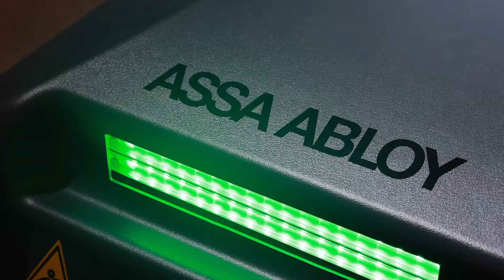De beurs Transport & Logistics @Flanders Expo Gent, de aftermovie van september 2022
De beurs Transport & Logistics is voor ASSA ABLOY Entrance Systems een jaarlijkse afspraak. Hier tonen we de nieuwe sectionale poorten en laad- en lossystemen aan de sector van de distributie en logistiek.

Schrijf je in voor onze nieuwsbrief en ontvang een exclusieve uitnodiging voor de volgende editie. Zo blijf je ook op de hoogte van baanbrekende ontwikkelingen in ons aanbod